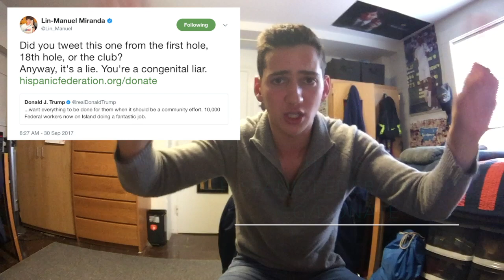LIN MANUEL MIRANDA TWEET IMPRESSIONS + DONATE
Tweets by Lin Manuel Miranda